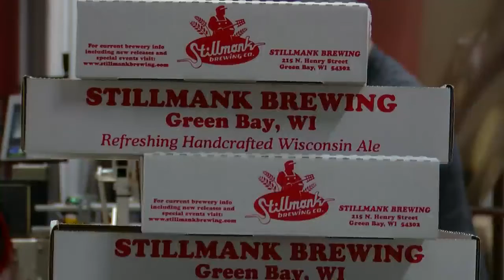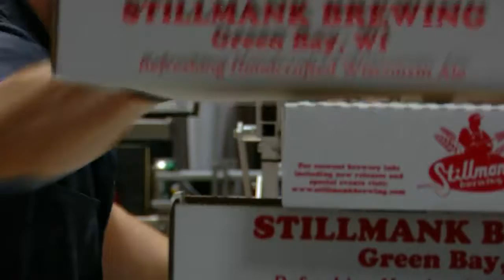Brewery tax cut bill set to expire